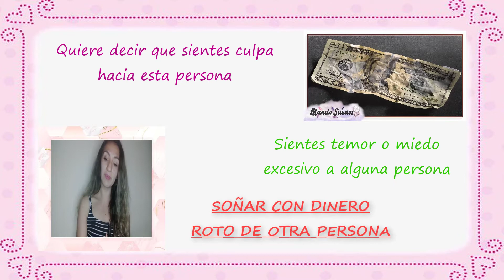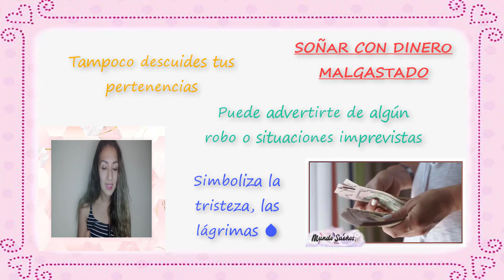SIGNIFICADO DE SOÑAR😴💤 CON DINERO💵 ROTO💥. QUE SIGNIFICA SOÑAR🥱🌟 CON BILLETES💸💸 VIEJOS🎇 Y ROTOS💦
Descubre el significado de soñar con dinero roto, billetes mojados, viejos, que encuentras o ves billetes rotos.
Todas las respuestas las encontraras en este video.